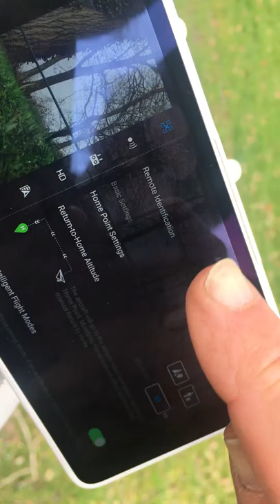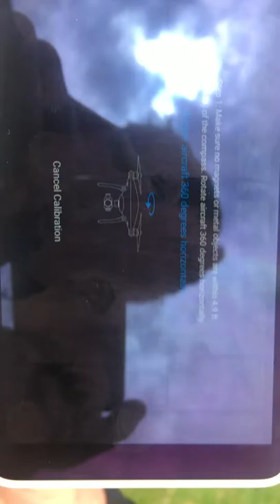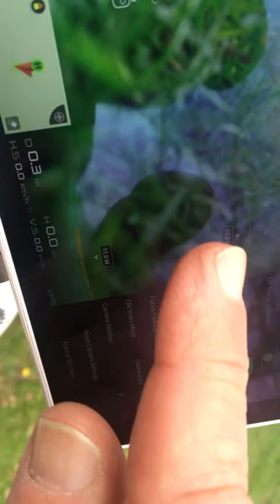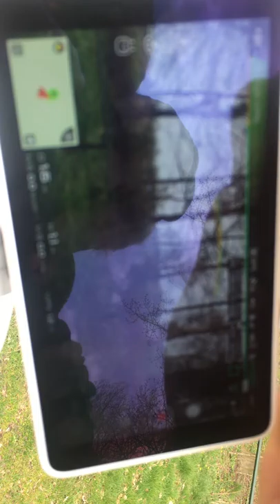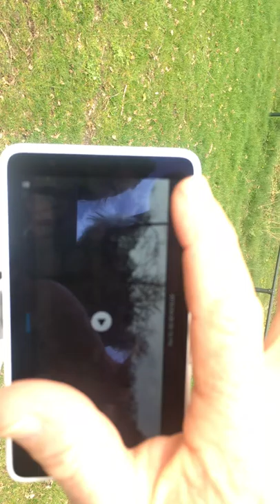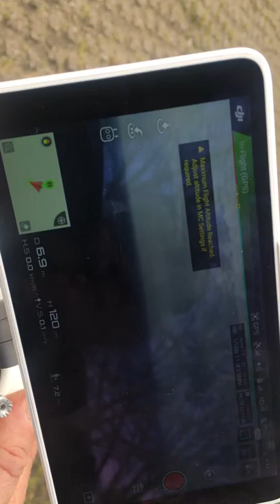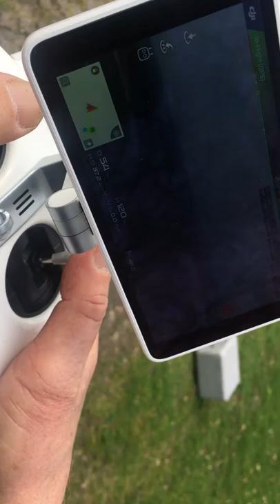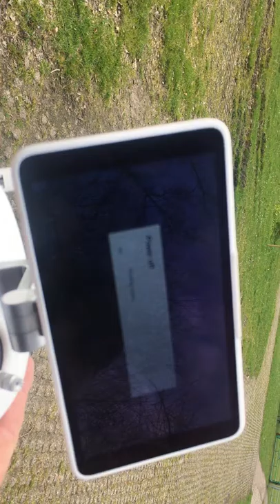DJI CARE REFRESH. Joop van Putten